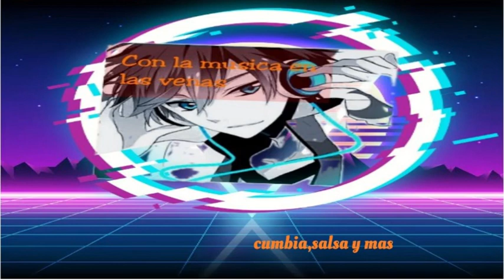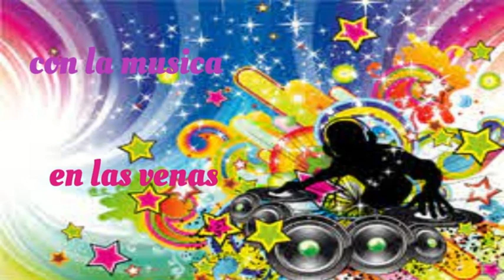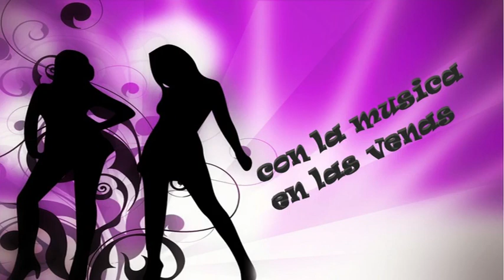Historia De Un Taxi - Ricardo Arjona Y Marc Anthony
Aqui tenemos este arreglo en salsa para que lo bailen y gocen en esta noche.